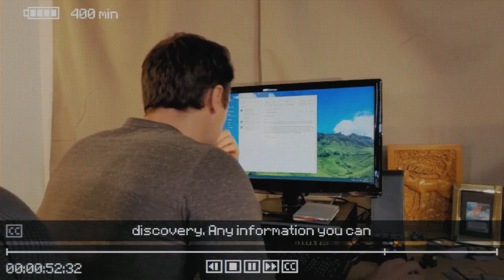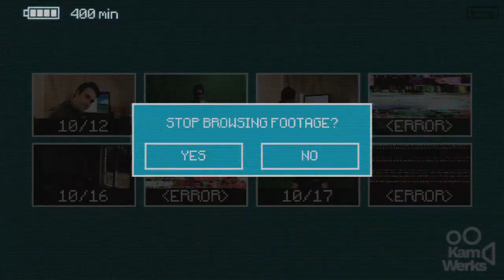Evna Plays Inscription Episode 15 [The Corrupted Object]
🃏 Can You Uncover the Dark Secrets of the Cards? | Inscryption 🕵️‍♂️
Join Evna as we dive into the twisted world of Inscryption. In this episode, we embark on a dark, card-based journey that combines deckbuilding, escape-room puzzles, and psychological horror. With every card played, the mysteries deepen, and the stakes rise. What sinister forces are hidden within this inky black odyssey?

About the Game:
From the creator of Pony Island and The Hex, Inscryption is a genre-blending roguelike where deckbuilding meets escape-room challenges and psychological horror. Dive into a narrative full of cryptic puzzles and sinister secrets as you navigate a world where nothing is as it seems.